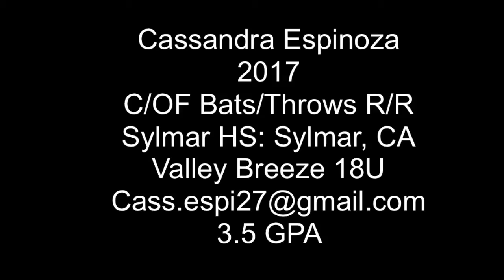Cassandra Espinoza 2017 C/OF Softball Recruit/Skills Video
SHV103